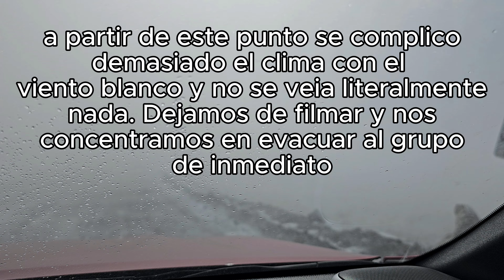Catamarca Salvaje: Viaje Off-Road entre Volcanes y Paisajes Asombrosos Travesia 4x4 con Pepe Louzao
¡Únete a nosotros en una aventura inolvidable por Catamarca!
Exploramos la tierra salvaje de los volcanes, desafiando caminos off-road y descubriendo paisajes asombrosos que te dejarán sin aliento. Desde imponentes formaciones volcánicas hasta la belleza cruda de la naturaleza, este viaje es pura adrenalina y maravilla visual. ¡No te pierdas esta expedición épica y vive la experiencia con nosotros!

Cursos de manejo en arena todo el año Villa Gesell y Carilo
Travesias Off Road en Necochea Medano Blanco, Villa Pehuenia, Caviahue, Mendoza El Nihuil y La Rioja